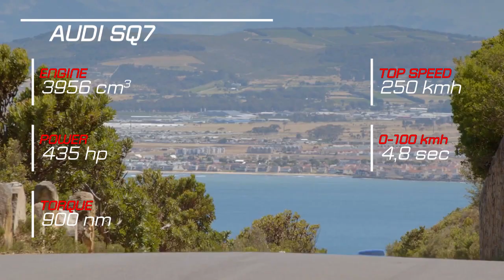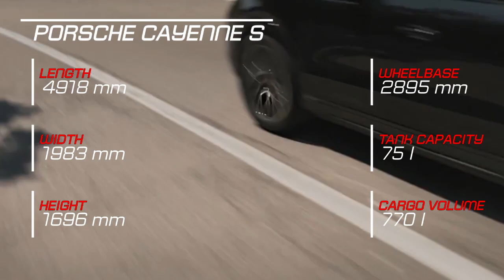2018 Audi SQ7 vs 2018 Porsche Cayenne S Techical Specifications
2018 Audi SQ7 vs 2018 Porsche Cayenne S Techical Specifications

Description Inspiration: The Da Vinci Code Hans Zimmer Edit & Remake By Ender Güney